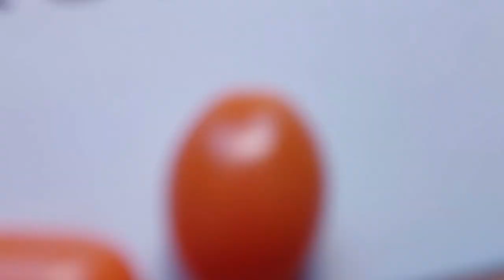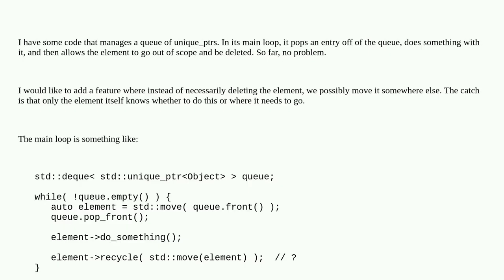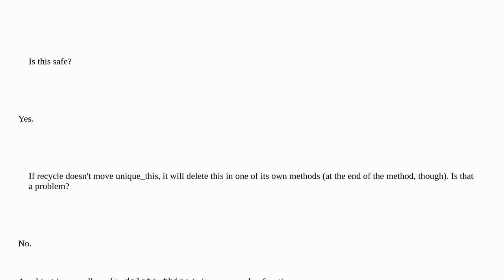Is it safe for a method to take a unique_ptr to this?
A special thanks goes out to the community

  c++ unique-ptr